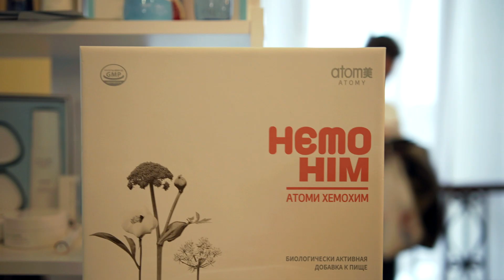Фестиваль Корейской Культуры на Дону 2023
Видеограф: Константин